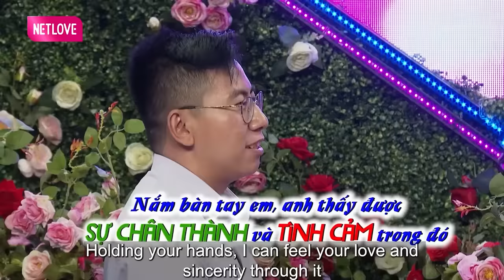Em cũng già rồi mà vẫn chưa có bạn gái để cùng làm nhưng điều chưa được làm | hẹn hò hay nhất